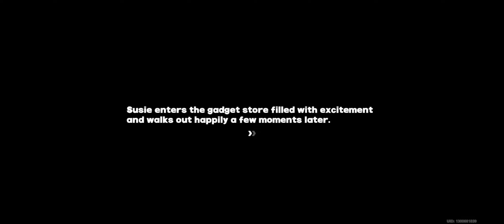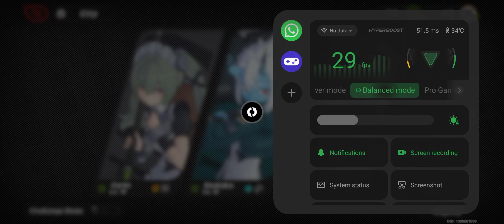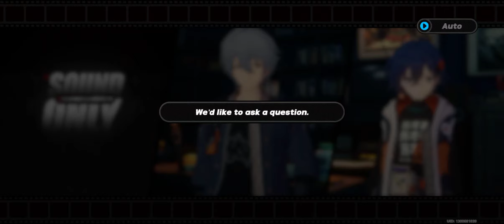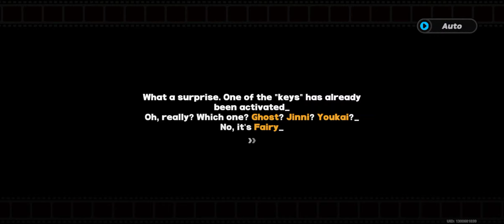Zenless Zone Zero [Part 3] || Android Gameplay